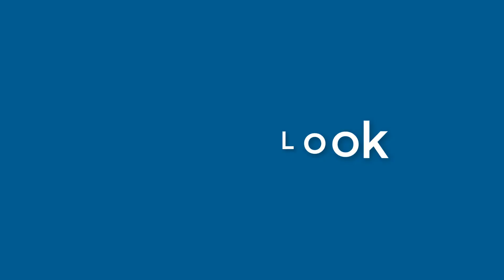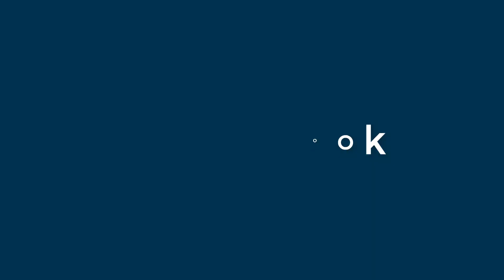Eva Dickson - appearance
Name Look - Eva Dickson - appearance. In this video we present "Eva Dickson" name look and feel in various scenarios.
This video will cover:
How does "Eva Dickson" look as a personal letterhead?
How does "Eva Dickson" look on a business card?
How does "Eva Dickson" look on a computer/laptop screen?
How does "Eva Dickson" look with different background colors?
How does "Eva Dickson" look with various fonts?